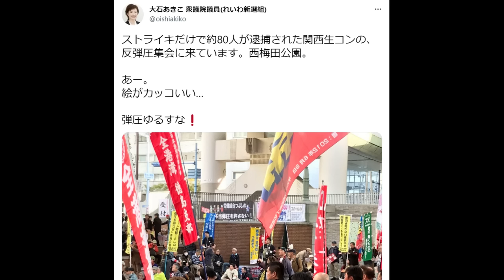【れいわ大石共同代表】関西生コン、カッコイイで炎上【豪雪でEV】大丈夫なのか国交省は調査して！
先日行われた、れいわの代表選びが、
かなりおもろい状況になってます。
共同代表となる大石あきこの
関西生コン問題が掘り返されてしまい
おもわぬところで炎上。

渋滞してた新潟・柏崎の豪雪通行止めの件。
ネット上に、あそこで
ＥＶだったらヤバかったのでは？
との声が多数上がっていたので調べてみたら
ほとんどデータがありません^^;